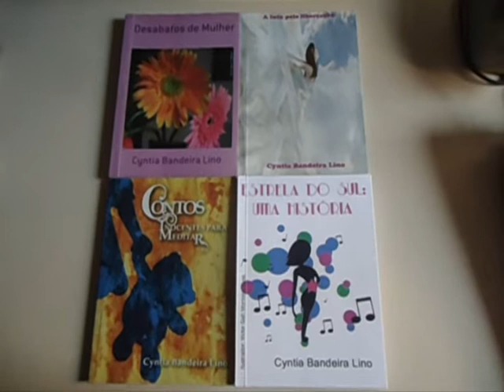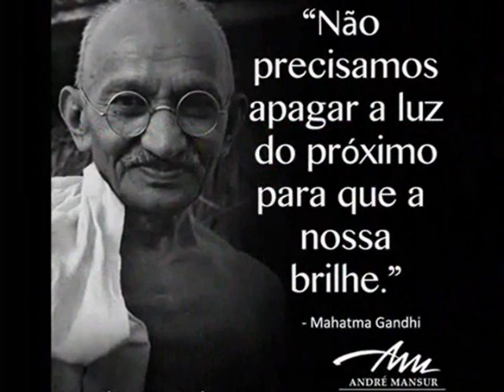Conversando com Cyntia Bandeira Lino 123 Lei Rouanet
No programa 123, converso com o advogado Luis Fernando Janeiro, a respeito da lei de incentivo a cultura: Lei Rouanet. Para adquirir meus livros, visite o site da livraria virtual

ACHOU O PROGRAMA INSTRUTIVO?